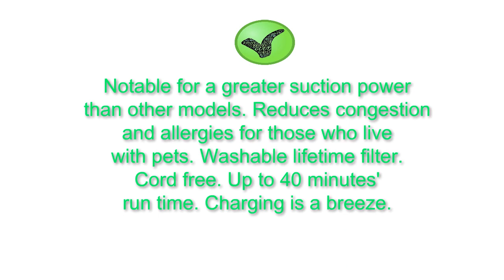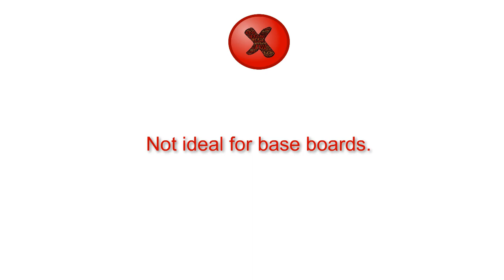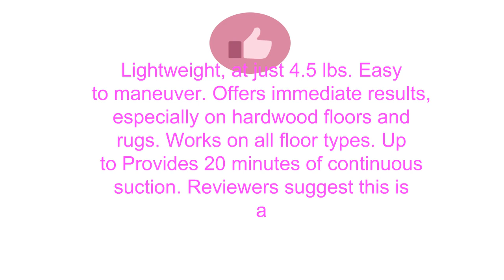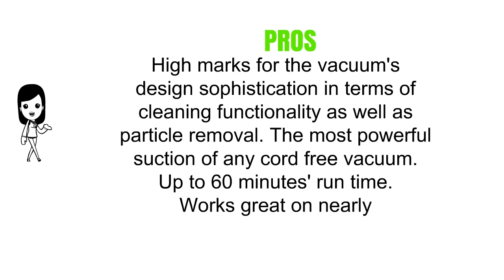Dyson Stick Vacuums Reviews - Best Dyson Stick Vacuums 2018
3. Dyson V8 Animal Cordless Stick Vacuum Cleaner
2. Dyson V6 Cord Free Vacuum
1. Dyson Cyclone V10 Motorhead Lightweight Cordless Stick Vacuum Cleaner